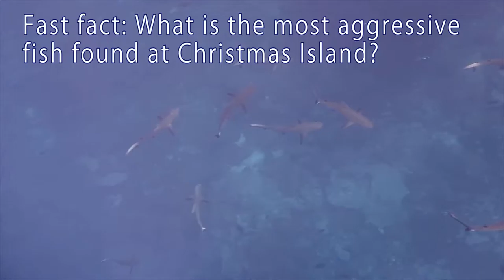Christmas Island Fast Fact No. 6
Which fish found near Christmas Island, would say are the most aggressive? Hint: it isn't the sharks that's for sure!